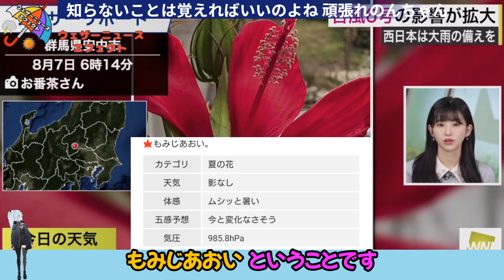【大島璃音】『知らなかった』「もはや定番 切るとこ間違い。知らないことは覚えればいいのよね 頑張れのんちゃん」【ウェザーニュース】20230807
【元動画（20230807）】
【LIVE】最新台風6号情報 2023年8月7日(月)/台風6号の影響が拡大　西日本太平洋側で強雨〈ウェザーニュースLiVEモーニング〉

冒頭に賛否両論あるアバターを入れていますが、無編集に近い動画と見做されることを回避するための策としてご容赦いただけると助かります。

このチャンネルは本家ウェザーニュース様の切り抜き動画ガイドラインに沿って運営しています。

不適切な言葉遣いや表現のコメントはシステム側から自動削除されることもありますので、常識の範囲内でお願いいたします。

【使用素材】
・いらすとや